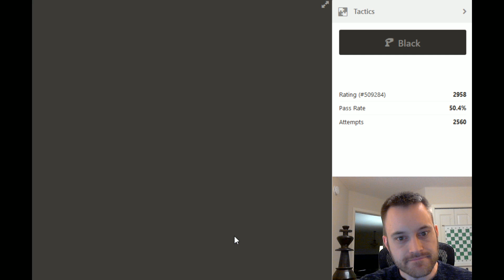Climbing the Tactics Training Ladder: 2610 to 2617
In February 2016 I reset my Tactics Trainer rating on Chess.com with the goal of climbing the rating ladder from the lowest rung (1200) and explaining my calculation and thought process along the way. Here I tackle 7 problems in a 29 minute session.